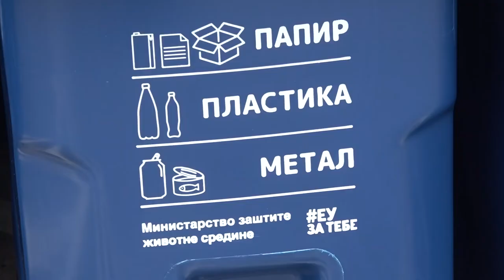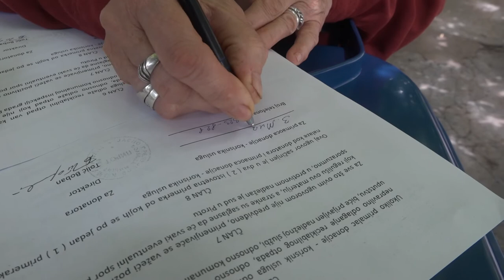BABUŠNICA DOBILA KANTE ZA PRIMARNU SELEKCIJU OTPADA 21072022